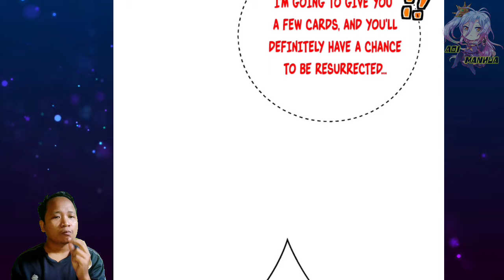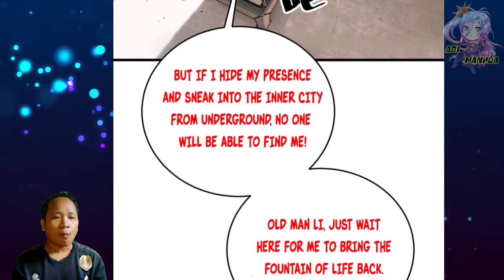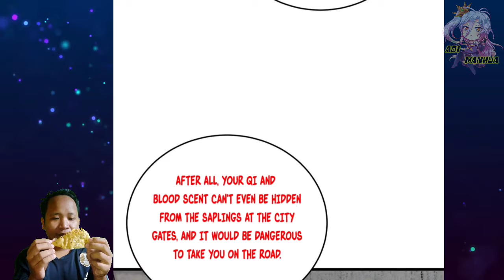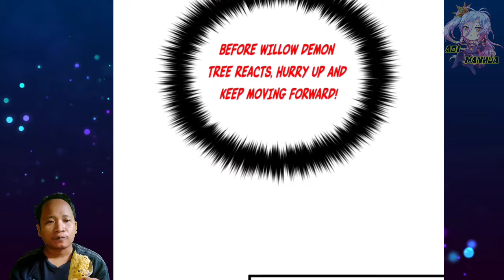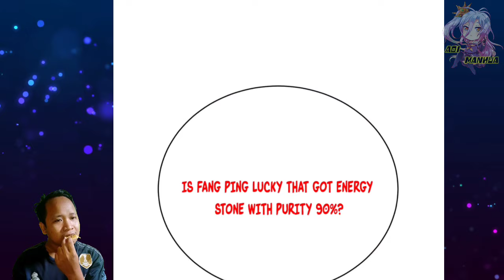Fountain Of Life ™ Global Martial Arts Chapter 237.5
COPYRIGHT / LICENSING